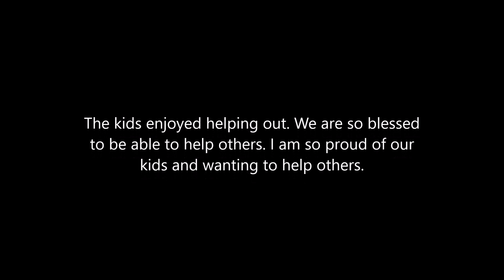Community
Confused?? What these.